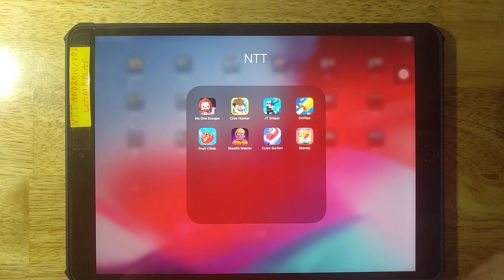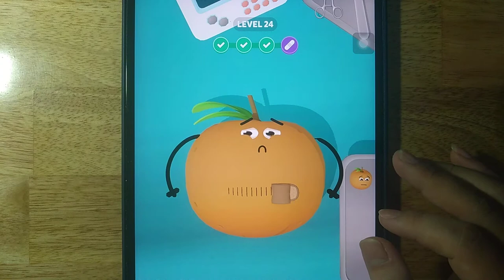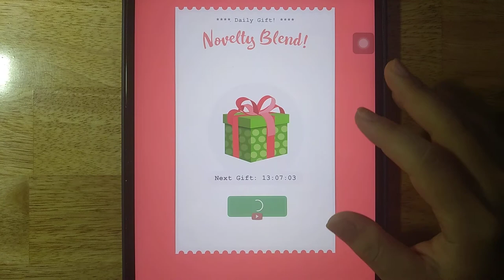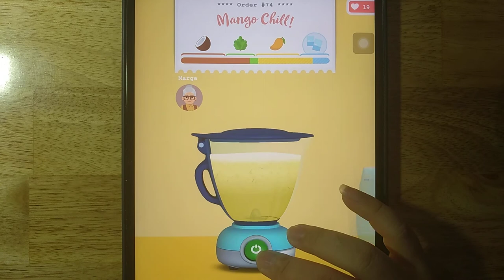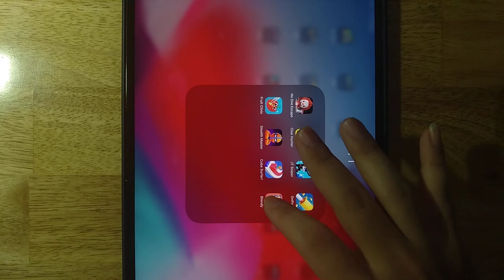No One Escape,Clue Hunter,JT Sniper,OnPipe,Fruit Clinic,Stealth Master,Cube Surfer,Blendy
Android GamePlay
iOS GamePlay
iPad GamePlay
GamePlay Walkthrough